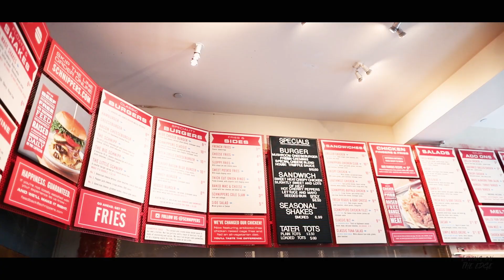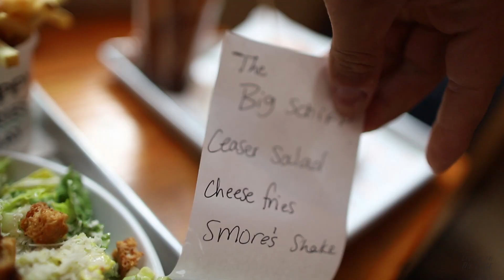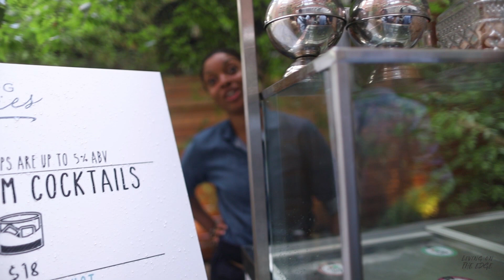BOOZY ICE CREAM IN NYC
Collaboration with Tipsy Scoop (Liquor-Infused Ice-Cream) & Schnipper’s in NYC.

LIVING ON THE EDGE | S.1 EPISODE #13

🎥 NEED A VIDEO MADE FOR YOUR BUSINESS? DO YOU NEED HELP CREATING CONTENT/MARKETING STRATEGY?

ABOUT ME:

I am the founder of a Creative Ad Agency, Breakthrough Social, that has helped over 50+ Businesses build their brand mainly through Content & Influencer Marketing, Targeted Campaigns, Video Marketing, and other developing techniques. Some of my previous and current clients include Safavieh (grown ~35-40% in sales year after year + a social following from 3k – 330k (April 2017) in less than 2 years), SoJo Spa Club, Peter Coppola Beauty, Kat Burki, Corcoran Group, 40 Day Reset, ImPretty Fit, Garber Legal, Bahadaring Realty, Rug Editeur, Dr. Amir Marashi from Brooklyn GYN Place, Tender Restaurant & Haven Rooftop in NYC, Sanctuary Hotel, Impulsive Group (Hospitality Group), Fragrance Group, Everyday Botanicals, and much more.  I also own over 30 + Instagram ranging between 50k – 1 mil+ Followers in different niches (Humor, Lifestyle/Home Decor, Travel, Health/Fitness, & Beauty)

BREAKTHROUGH SOCIAL (My Creative Ad/Social Media Marketing Agency)